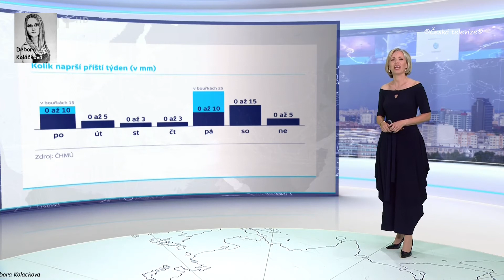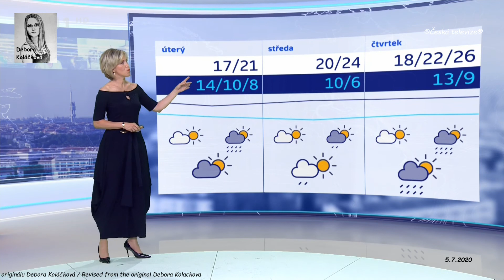5-7-2020_Alena Zarybnicka